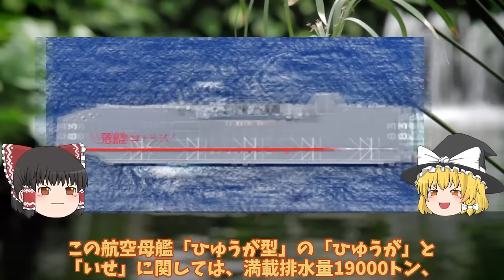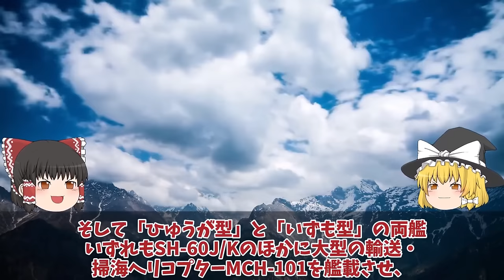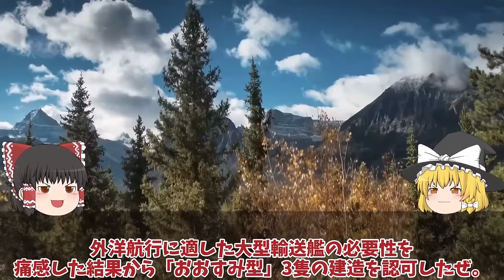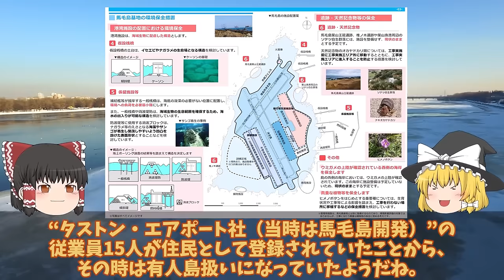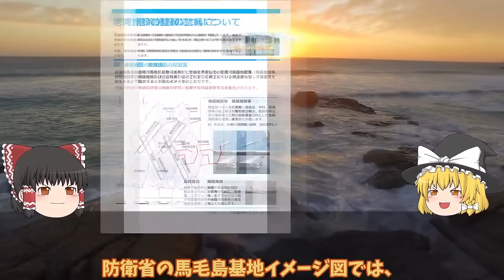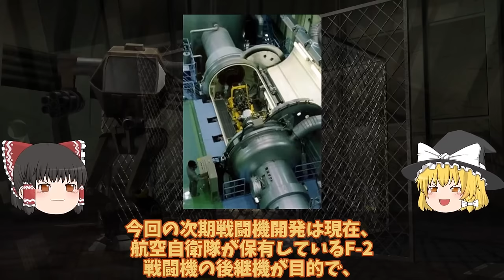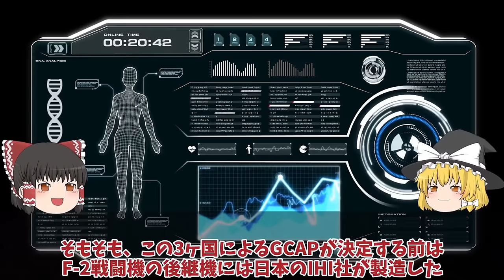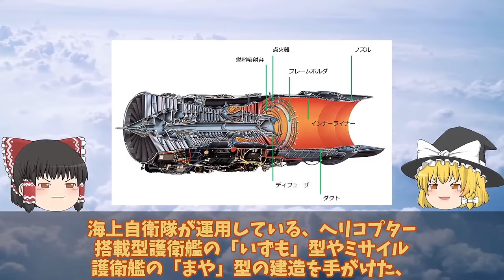【ゆっくり解説・軍事News】自衛隊最強 防衛省ついに次期空母建造発動護衛艦ひゅうがといせ無人機空母か！いすもとかがのF35B艦載はマジでヤバい【スペシャル・特集】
自衛隊最強 防衛省ついに次期空母建造発動護衛艦ひゅうがといせ無人機空母か！いすもとかがのF35B艦載はマジでヤバい【スペシャル・特集】

1防衛省ついに次期空母建造発動！いすもとかがのF35B艦載はマジでヤバい？

2防衛省ついに馬毛島施設イメージ図公開いずも・かが係留可能でF35B訓練！脅威の変貌で米空母係留でF35C訓練開始？

3IHI社製XF9開発ヤメた驚きの理由IHIとロールス・ロイスが機関部を担当！戦闘機エンジンを日本国内で開発ヤメ？

引用・転載「出典：海上自衛隊ホームページ」
引用・転載「出典：航空自衛隊ホームページ」
引用・転載「出典：陸上自衛隊ホームページ」